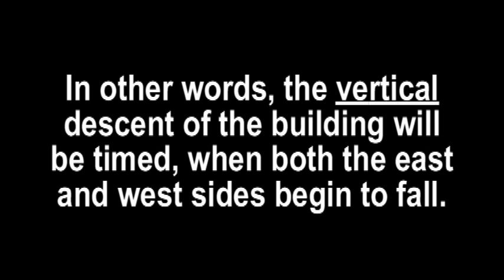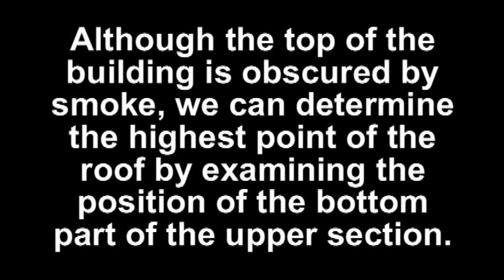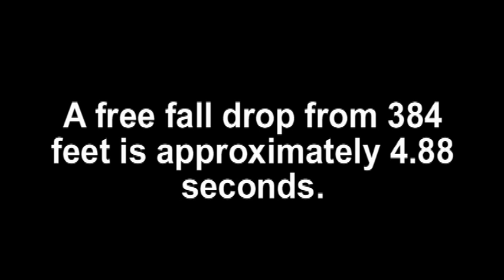Analysis of the Descent of WTC 2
A detailed analysis and timing of the collapse of the upper section of the South Tower.